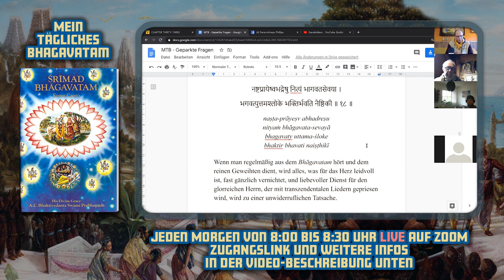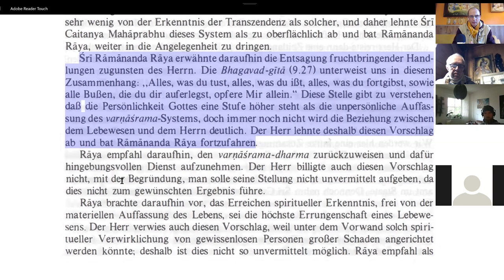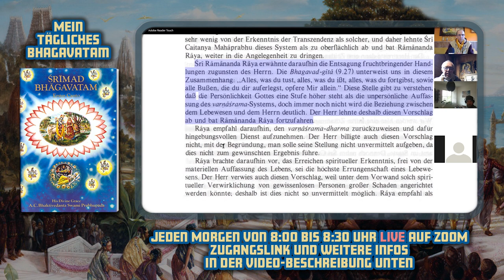Wie spiritualisiere ich mein Geld? | Mein tägliches Bhagavatam #87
Geld ist eine Energie, die materialistisch oder spirituell verwendet werden kann / Was ist das "yukta-vairagya" Prinzip? / Was kann passieren, wenn man für einen spirituellen Zweck Spenden gibt? / In allen Religionen wird angeraten, für einen guten Zweck zu spenden / Die Regel von Srila Rupa Goswami, 50 % seines angesammelten Geldes für die Mission des Sankirtana zu spenden, deckt sich mit der christlichen Regel, den "zehnten Teil" der Kirche zu geben / Bei den Empfängern von Spenden kann man flexibel sein / Mystische Erfahrungen beim Spenden

Unser besonderer Gast ist diesmal Jayagaura Dasa aus Hamburg, ein direkt von His Divine Grace A.C. Bhaktivedanta Swami Prabhupada eingeweihter Schüler. Er trat der ISKCON im Jahre 1971 im Alter von nur 18 Jahren bei und beschäftigte sich viele Jahre als vedischer Mönch und Missionar im spirituellen Aktivismus. Der heute neunfache Vater (und Großvater) leitet seit Jahrzehnten ein ISKCON-Zentrum in Hamburg und betreibt dort auch einen Fahrradladen in der Nähe der Universität. Jayagaura Prabhu wird oft zu interreligiösen Veranstaltungen eingeladen. Er ist ein Kandidat für das Amt eines einweihenden spirituellen Meisters in der ISKCON.

Paramshreya Dasa (Phillip Trier Rabe) liest täglich* aus dem Srimad Bhagavatam, der "reifen Frucht am Baum des vedischen Wissens" auf Deutsch. Das Bhagavatam ist eine jahrtausendalte Sanskritschrift aus Indien, die zu den Veden gehört. Gelegentlich sind auch Gesprächsgäste eingeladen. Der Live-Stream findet in der Regel jeden Morgen zwischen 8:00 und 8:30 Uhr statt (MEZ). Fragen und Kommentare sind herzlich willkommen (bitte zivilisiert). Wir freuen uns auf deinen Besuch!

(* Es gibt natürlich auch mal Ausnahmen)

Schalte dich mit folgendem Link LIVE in unsere morgendliche ZOOM Session von "Mein tägliches Bhagavatam" (MTB):

WICHTIGER HINWEIS: Unsere MTB-Live-Konferenzen werden aufgezeichnet und danach auf YouTube hochgeladen. Wenn du nicht dabei sein möchtest, logge dich NICHT in die MTB -Live-Session!  (Es besteht auch die Möglichkeit Kamera und Mikrofon ausgeschaltet zu haben.)

Und wir haben auch eine WhatsApp-Gruppe: "MTB auf Vedavox" - hier ist der Link:

Vielleicht möchtest du unseren Service mit einer Spende unterstützen?

oder über die Bankverbindung unseres gemeinnützigen Vereins:

BIC: NOLADE21NIB